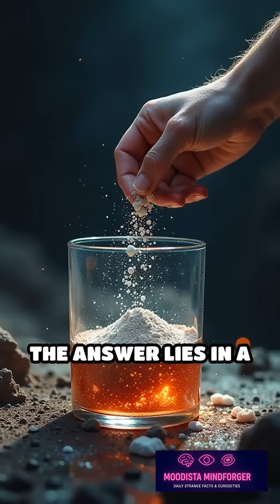Roman Concrete: The Secret That Defies Time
How did ancient builders create concrete that lasts for millennia, even underwater? Discover the mind-blowing secret behind this lost technology!
Follow MOODISTA for more mind-forged facts 🔥